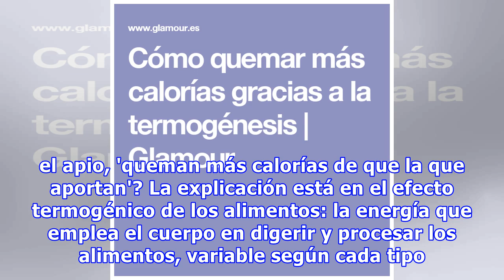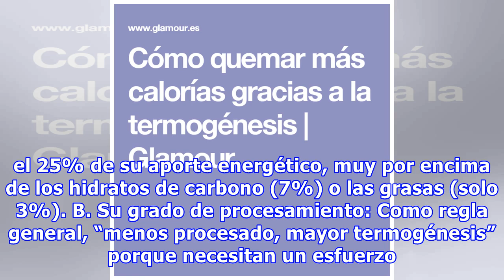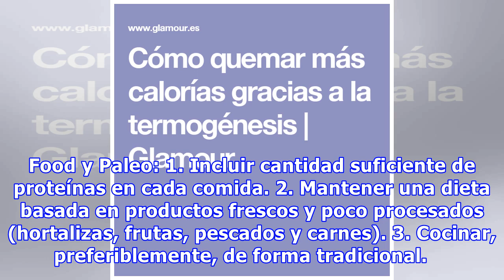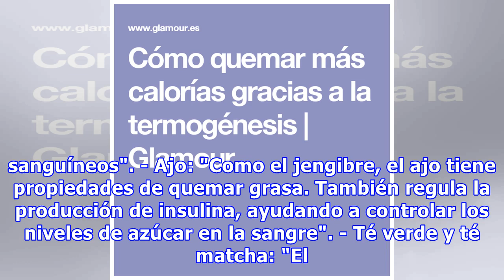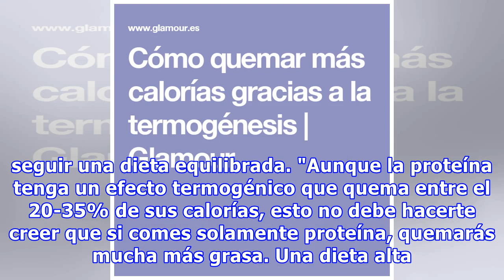Cómo quemar más calorías gracias a la termogénesis